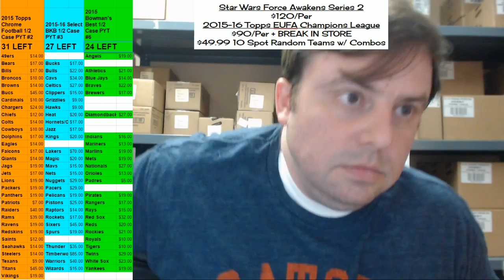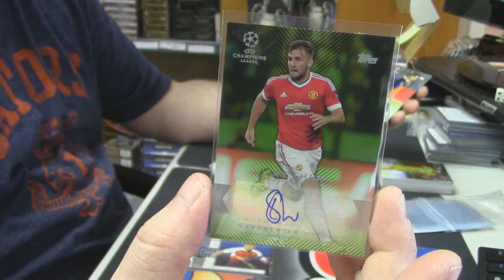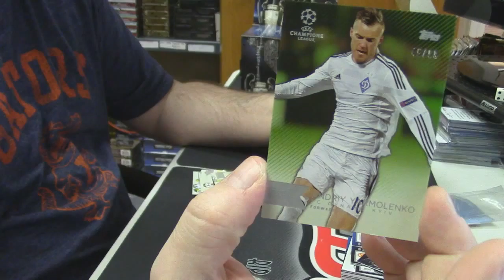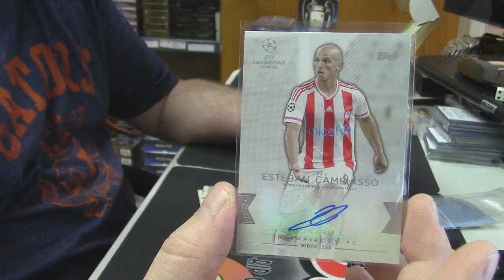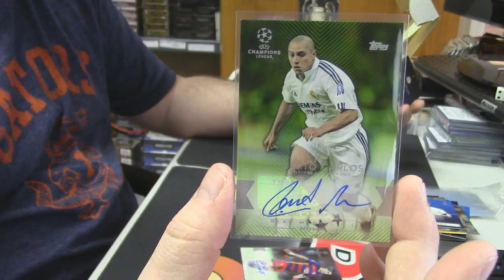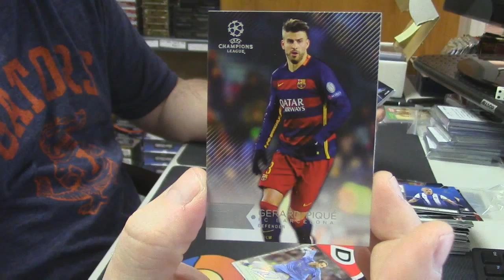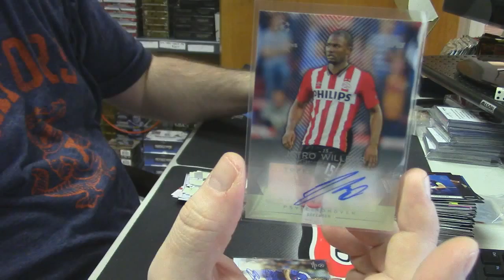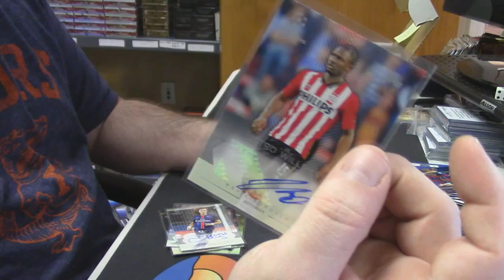UEFA Champions League Case insanepjc